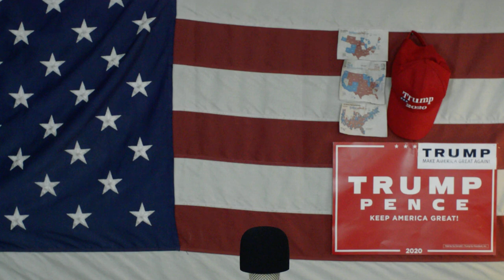Komunistyczna Ameryka2020 Chrześcijańskie Chiny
straszna ironia losu, w dobrobycie  kapitalistyczna ameryka wychodowała sobie na piersi komunistów,  komuniści chińscy doprowadzili do wzrostu chrześcijaństwa wśród swoich obywateli rozczarowanych komunizmem